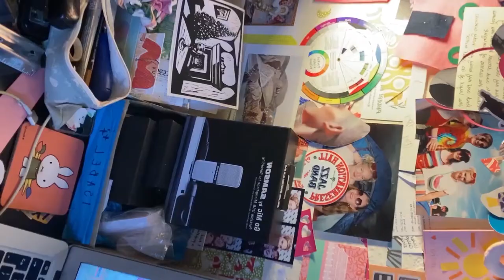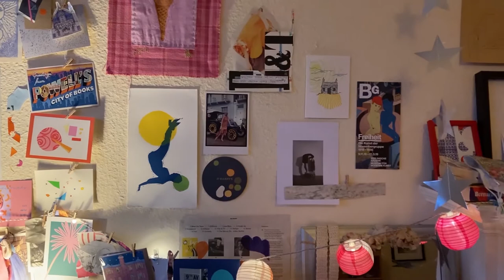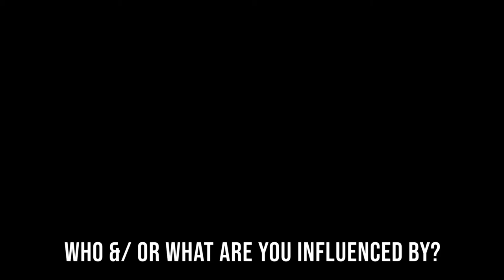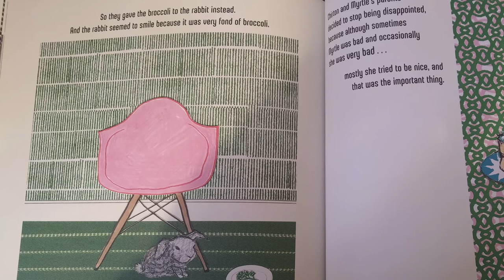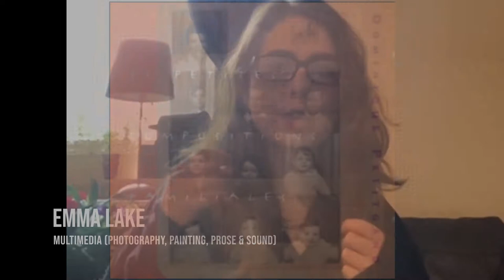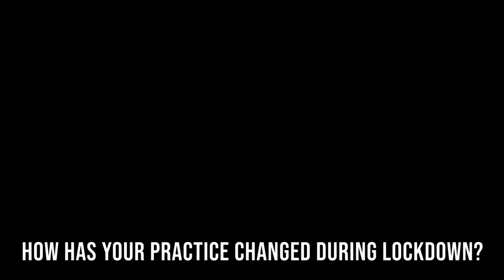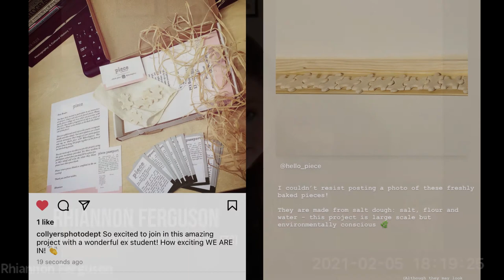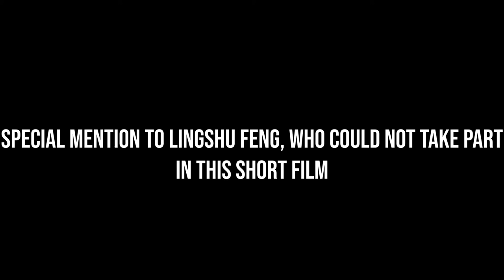Error: 404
A short documentary film introducing the artists of Edinburgh College of Art's MA Fine Art fourth year students, in support of their online exhibition, 'Error: 404.'